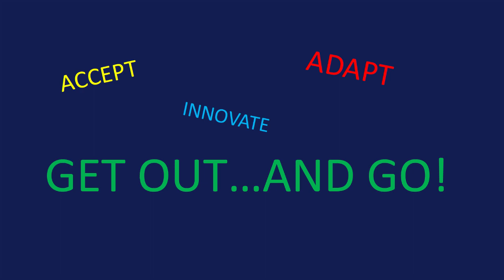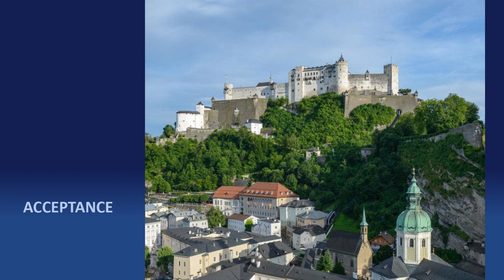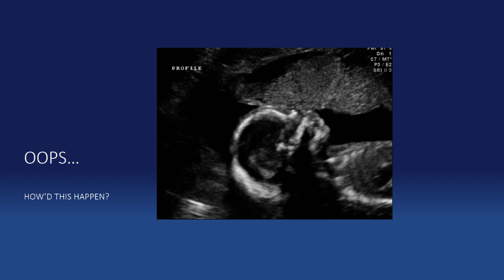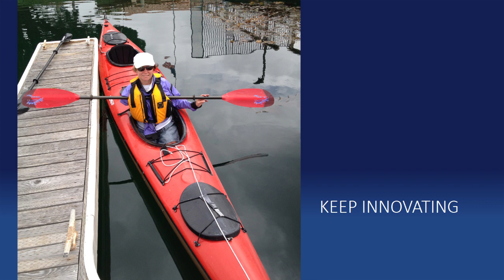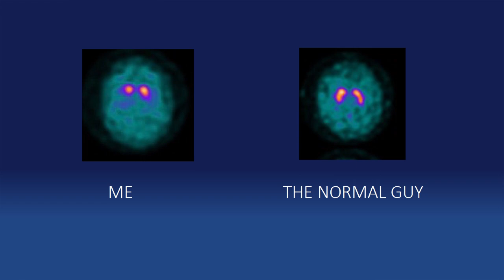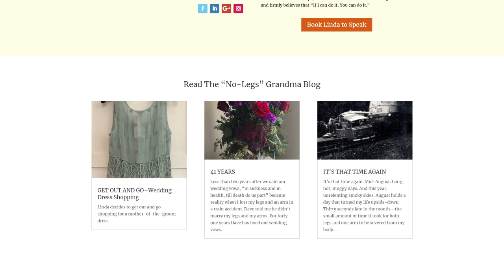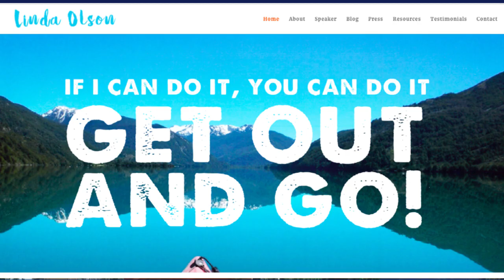Triple Amputee and Parkinson's Patient, Linda K. Olson, Tells Story of Survival and Recovery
Linda K. Olson, M.D. FACR is an author and motivational speaker with a Get Out and Go message. She is committed to empowering Parkinson’s patients and families to live life as full as possible, in spite of their disabilities. She shares personal experiences that are filled with humor as well as practical tips, resources, and heartfelt motivation. Her life experience as a triple amputee gives her the unique ability to show people how to accept, adapt and innovate when seemingly “bad” things happen. She inspires audiences to forget the things they can no longer do, and motivates them to innovate and find new ways to do things. She shows people how to use positivity to bring happiness and get out and go instead of becoming a victim.

Olson received her medical degree in 1976 from Loma Linda University. An award winning Doctor, she served as director of Breast Imaging at UC San Diego for twenty years.

Olson has been a triple amputee since 1979 and was diagnosed with Parkinson’s Disease in 2015. She and her husband, David Hodgens, M.D. raised two children and now live with their lab, Sally. Olson is currently writing her memoir.